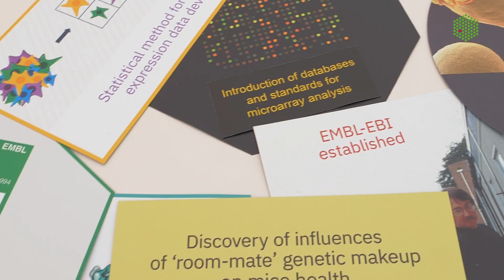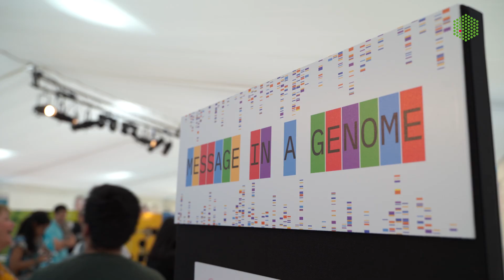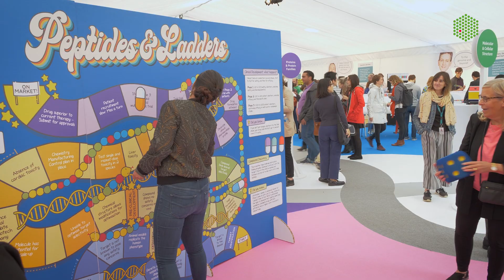EMBL-EBI 25th anniversary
A sneak peek into EMBL-EBI's 25 anniversary celebrations. A day of talks and interactive activities exploring molecular biology, genomics, technology and more. Celebrating 25 years of bioinformatics!